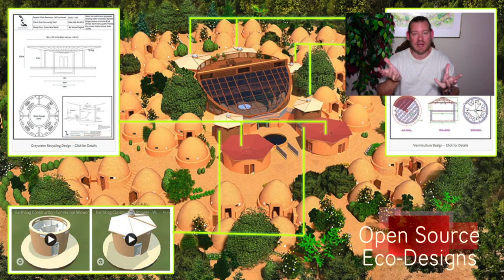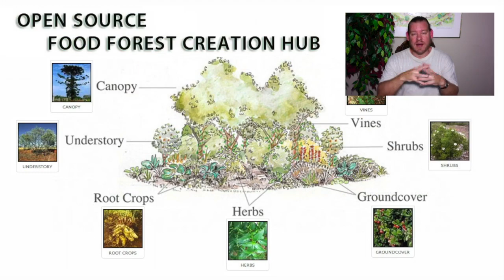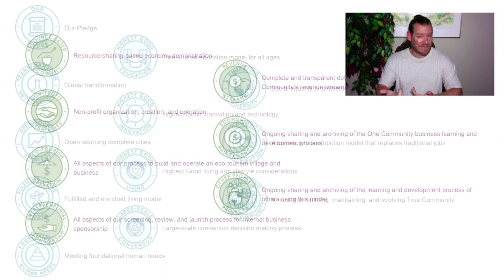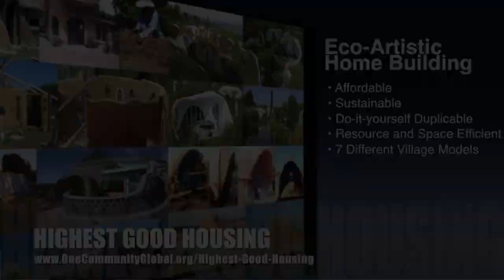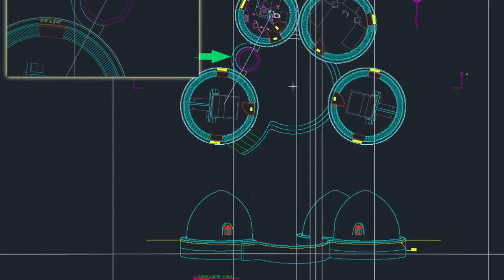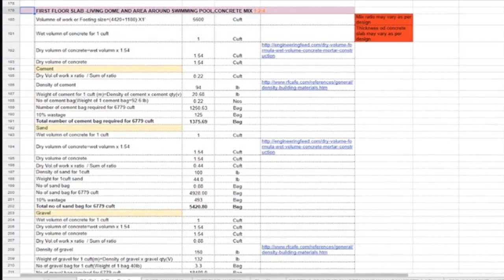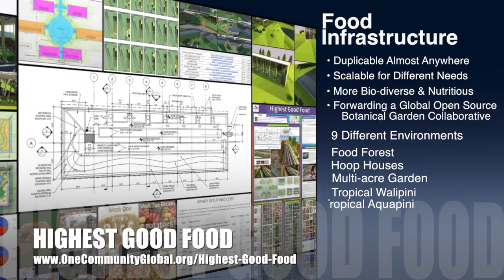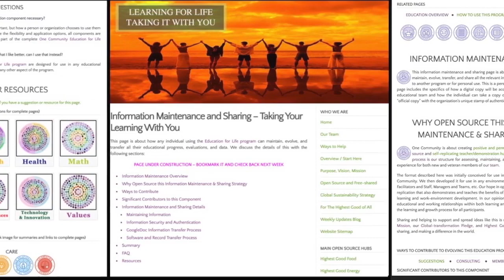Cooperation as the New Medium of Exchange - One Community Weekly Progress Update #283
Cooperation as the New Medium of Exchange | Highest Good Communities | Cooperating for the Highest Good | Cooperation and Collaboration on the Planet | Sustainable Planet | Caring for Nature | Creating A World that Works for Everyone | One Community | Weekly Progress Update #283

"Instead of competing with each other, what if we worked together and made cooperation the new medium of exchange? One Community is open sourcing sustainable and replicable approaches to food, energy, housing, education, for-profit and non-profit economic design, social architecture, fulfilled living, global stewardship practices, and more as a path to this goal. We call this living and creating for The Highest Good of All. This is the August 26, 2018 edition (#283) of our weekly progress update detailing our team’s development and accomplishments."

COOPERATION AS THE NEW
MEDIUM OF EXCHANGE INTRO: @:35
MEDIUM OF EXCHANG SUMMARY: @12:47

Artist: VUKE